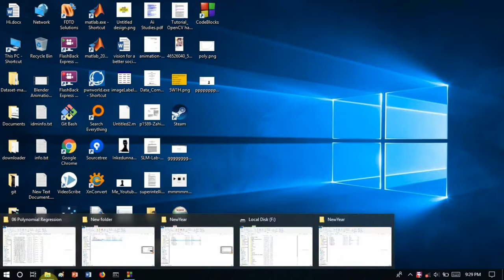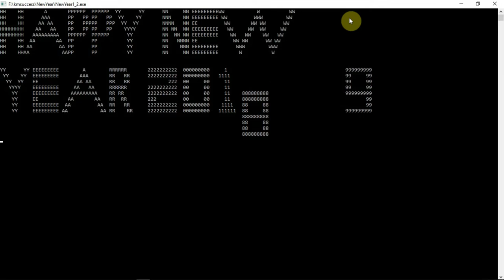HAPPY NEW YEAR 2019 made using C Language